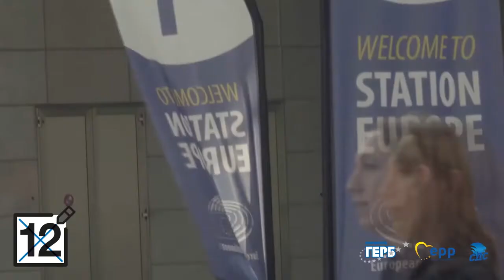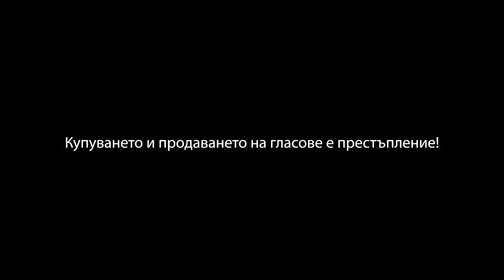Europe hears us!. 19 BG GERB V 10 00000056961